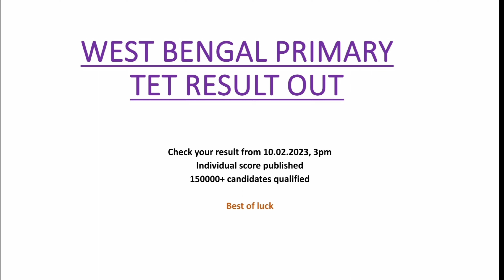West bengal primary TET 2022 Result প্রকাশ, check your TET result 🔥